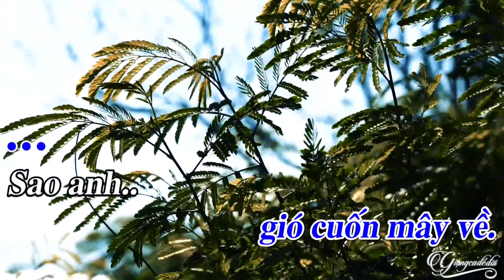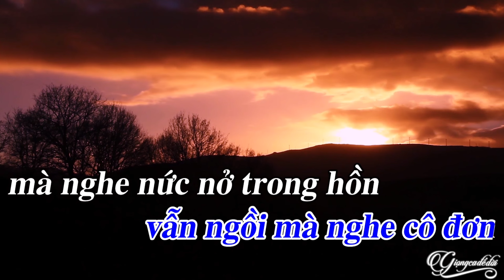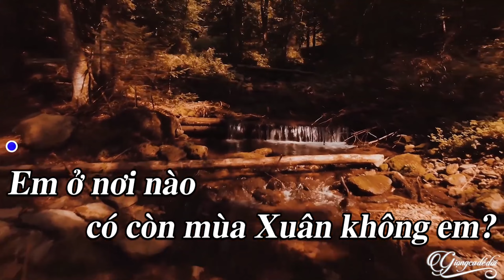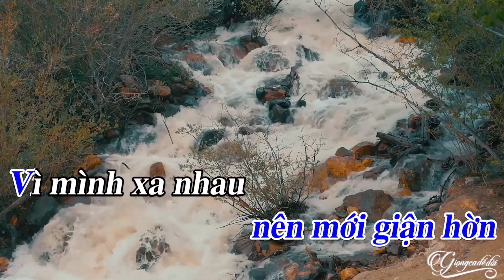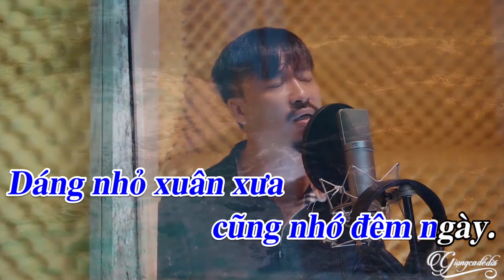NHỚ NHAU HOÀI - QUANG LẬP